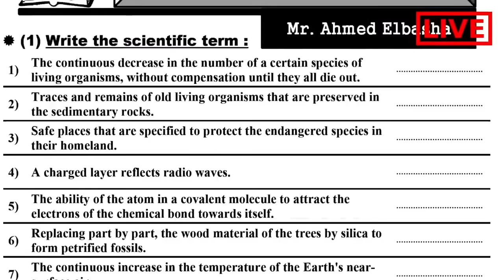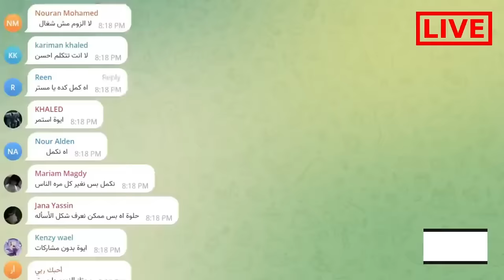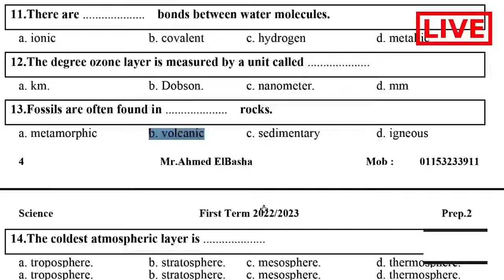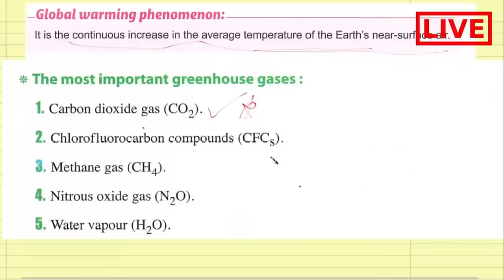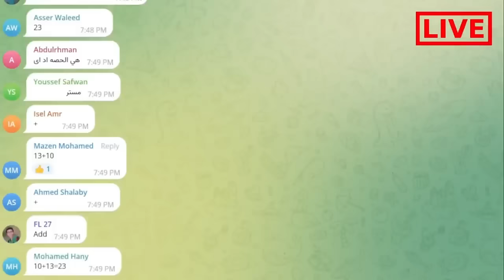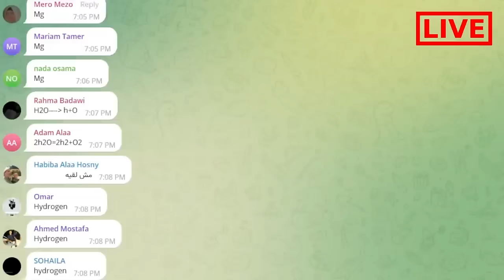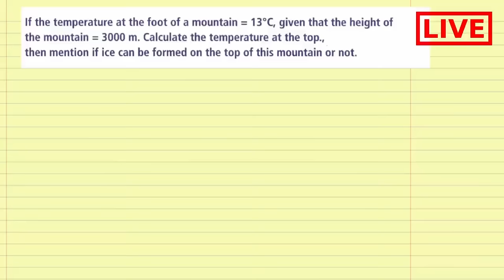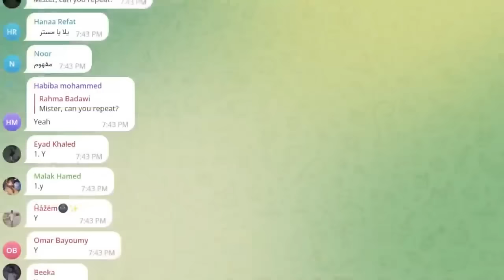Final Revision | ليلة الامتحان | Prep.2 | Science | First Term 2023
المراجعة النهائية الهامة جدا للصف الثاني الاعدادي لغات ساينس
مراجعة نهائية 2023 ساينس الصف الثاني  الاعدادي
مراجعة نهائية 2023 ساينس تانية اعدادي - ترم أول